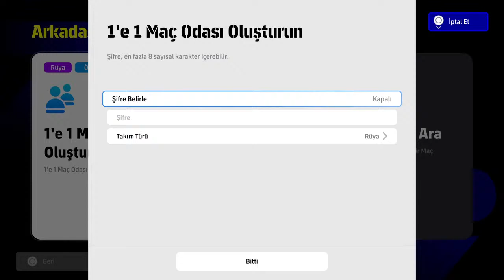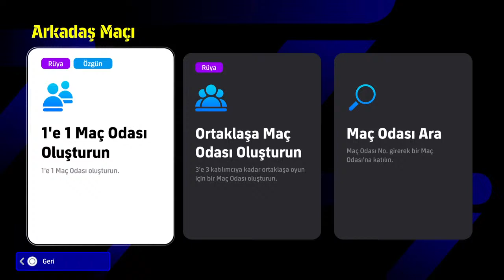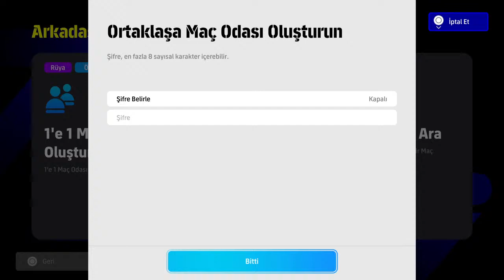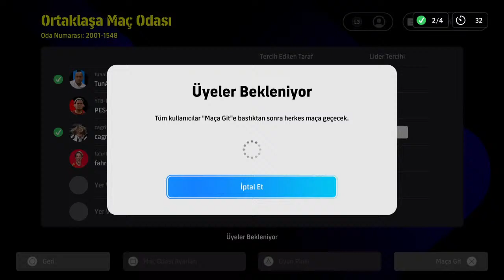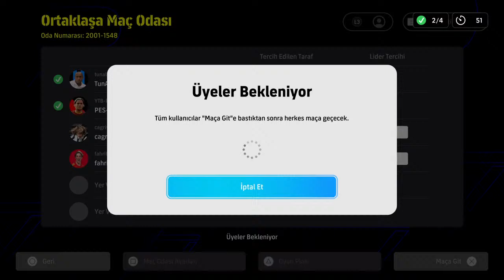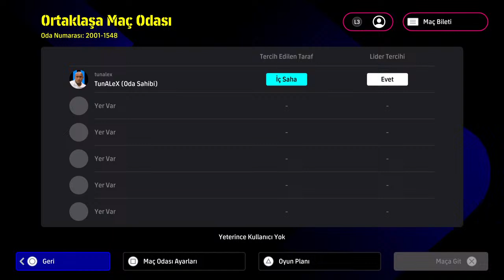iyi bayramlar E FOOTBAL 24 🔥🤫🪓⚽pes24 efootball #2024 # Fenerbahce